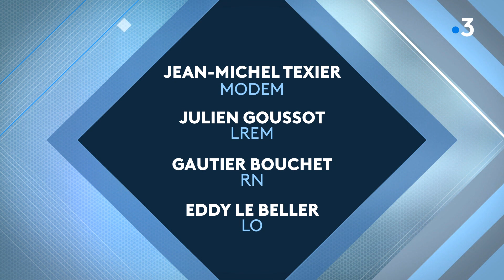Municipales 2020 : focus sur Saint-Nazaire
Il flotte comme un parfum de renaissance à Saint-Nazaire. La capitale de la construction navale joue la coquette. Avec ses 3 km de remblais réaménagés et sa place du commando relookée, elle tente de redevenir la station balnéaire réputée qu'elle était avant-guerre. Sans renier pour autant son passé ouvrier. Ici on fabrique en taille XXL : des tronçons d'Airbus face à la Loire et des bateaux face à la mer qui font la fierté de la ville et son économie. Conséquence pour plus de 6 9900 habitants, le marché de l'immobilier grimpe en flèche. Ici Le taux de chômage est de 7,4%. Une ville dont David Samzun, Nazairien d'origine, hérite en 2014, à la suite de Joël Batteux.

Reportage de Vincent Raynal, Sophie Charles et Nathalie Saliou-Tendron